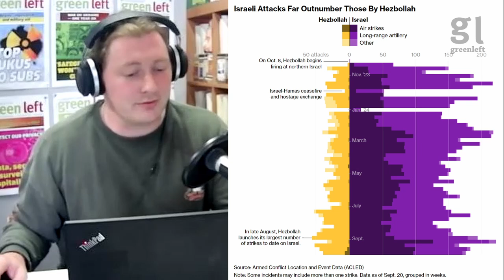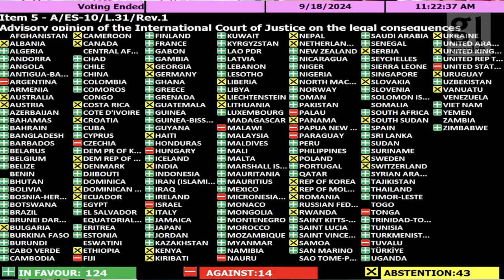Israel attacks Lebanon & building a mass climate movement | Green Left News Podcast #54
Isaac Nellist discusses Israel’s latest attacks on Lebanon and talks to Zack Schofield, an activist with Rising Tide, about Labor’s expansion of coal mining in New South Wales and how we can resist.

We acknowledge that this was produced on stolen Aboriginal land. We express solidarity with ongoing struggles for justice for First Nations people and pay our respects to Elders past and present.

Podcast available on Podbean, Spotify, Apple Podcasts, YouTube, Antennapod, Itunes and PodcastAddict.